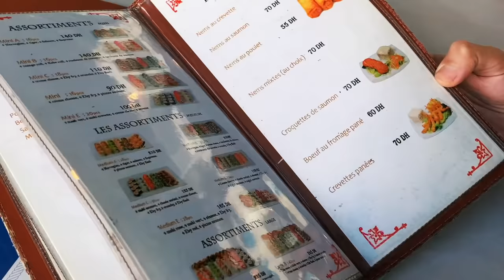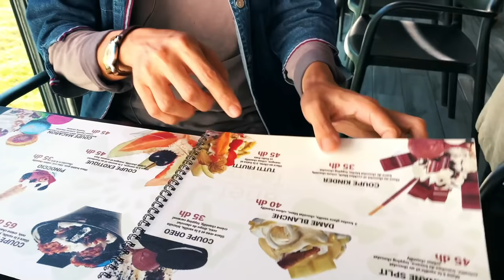Martil Food Tour with my Wife 🇲🇦 Travel Morocco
Salam💕 Bohemian Family!
Let's go to Martil food tour together!!